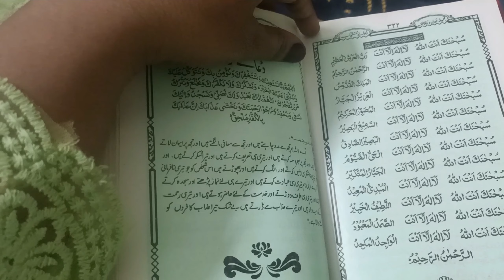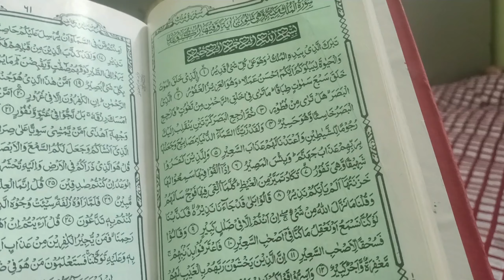Eid-ul-Fitr AAP Sabko mubarak l & my sweets All Recipes for Eid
this video .  Eid ul fitr . aap sabko hamari taraf se Eid ul fitr bahut bahut Mubarak ho Allah tala hum sabko Ramzan ke baad bhi Ramadan ki Ji's ibadat kar na ki taufeeq ata farma

about this video my Eid ul fitr all sweet recipes ,kaddu sabudana means luki ka mitha,and sukhe khajur ka halwa, sheer khurma, custard falooda juice, beef biryani, Rayta salad 🥗 to the my house simple recipe